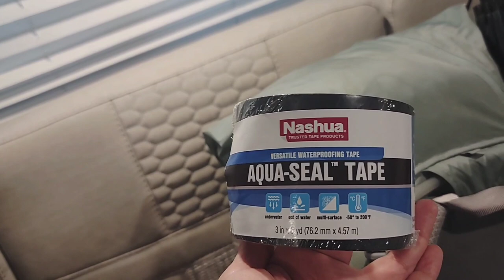At Thru-hike Prep: How to Make Your Own DIY Water Bottle Hose From A Bladder // SmartWater LifeWTR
I searched YouTube after seeing a comment or two in some AT groups I'm in about making your own water hose from a bladder without having to purchase one from a kit. After watching a couple videos, (and I will link to the one I found the most useful), I made my own, but with a few modifications at the end to prevent leaking. I've had several comments and questions about how to do this so here is the how-to video to answer those questions!